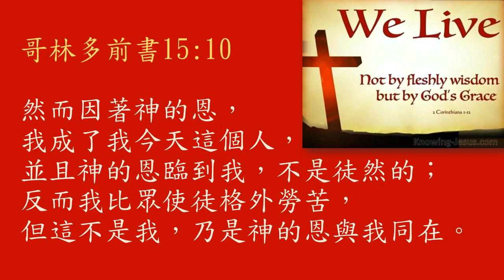洛杉磯第一台灣基督長老教會 07-02-2023 敬拜讚美團獻詩 - 「恩典的路」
作词/作曲：曾祥怡
獻詩：第一教會敬拜讚美團